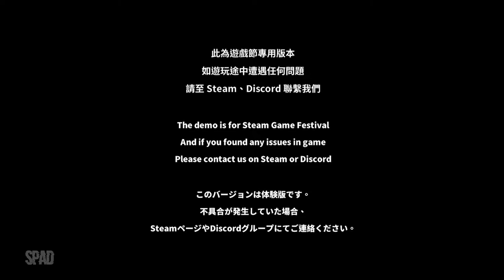棄海：波弟大冒險 Pronty: Fishy Adventure (Início de Gameplay)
TÍTULO: 棄海：波弟大冒險 Pronty: Fishy Adventure
GÊNERO: Ação, Aventura, Indie
DESENVOLVEDOR: 18Light Game Ltd.
DISTRIBUIDORA: 18Light Game Ltd.
DATA DE LANÇAMENTO: 2021